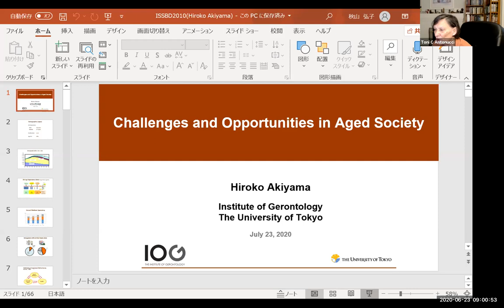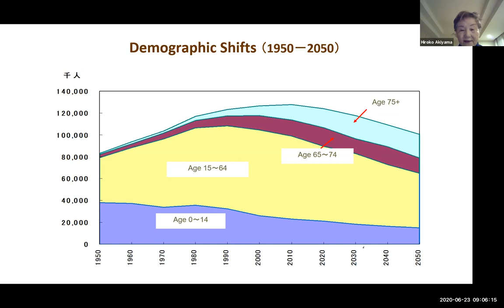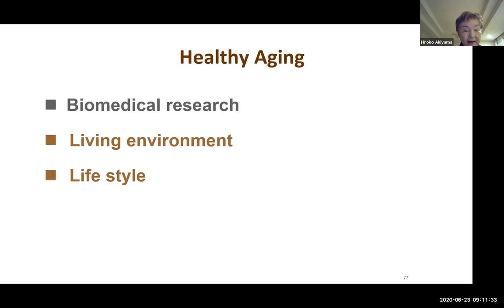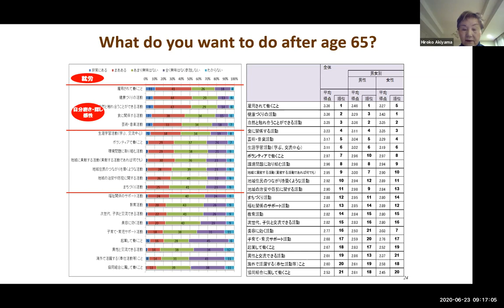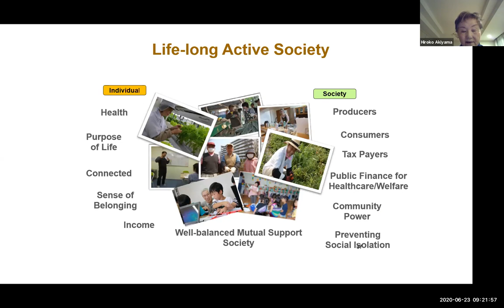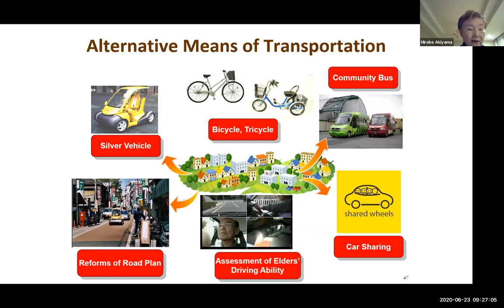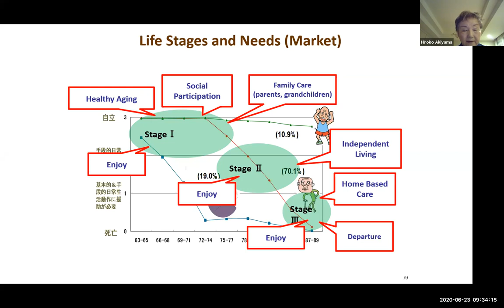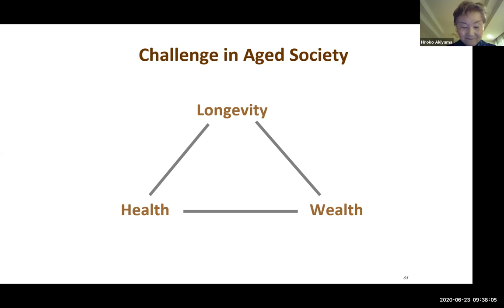Challenges and Opportunities in the Aged Society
ISSBD 2020 Pandemic Keynote on June 23rd, 2020
Presenter: Hiroko Akiyama (University of Tokyo, Japan)
Mediator: Toni Antonucci (University of Michigan, USA)